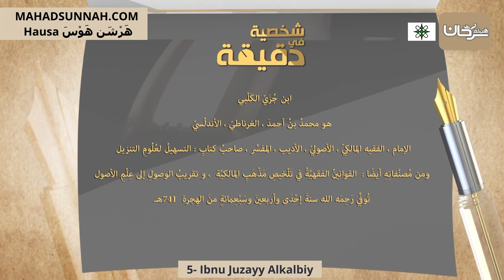5- Ibnu Juzayy Alkalbiy - ابن جزي الكلبي